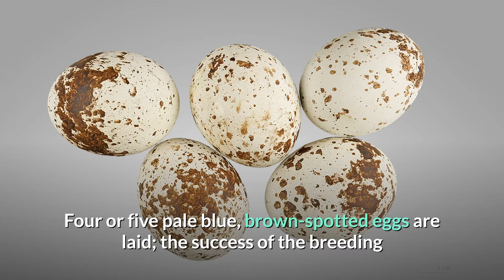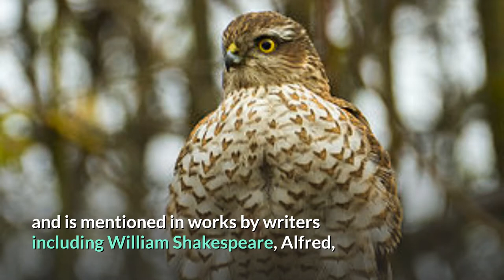Eurasian Sparrowhawk || Description, Characteristics and Facts!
Which eagle is your favourite from family Accipitridae? 🦅

The Eurasian sparrowhawk (Accipiter nisus), also known as the northern sparrowhawk or simply the sparrowhawk, is a small bird of prey in the family Accipitridae. Adult male Eurasian sparrowhawks have bluish grey upperparts and orange-barred underparts; females and juveniles are brown above with brown barring below. The female is up to 25% larger than the male – one of the greatest size differences between the sexes in any bird species. Though it is a predator which specialises in catching woodland birds, the Eurasian sparrowhawk can be found in any habitat and often hunts garden birds in towns and cities. Males tend to take smaller birds, including tits, finches, and sparrows; females catch primarily thrushes and starlings, but are capable of killing birds weighing 500 g (18 oz) or more.

The Eurasian sparrowhawk is found throughout the temperate and subtropical parts of the Old World; while birds from the northern parts of the range migrate south for winter, their southern counterparts remain resident or make dispersive movements. Eurasian sparrowhawks breed in suitable woodland of any type, with the nest, measuring up to 60 cm (2.0 ft) across, built using twigs in a tree. Four or five pale blue, brown-spotted eggs are laid; the success of the breeding attempt is dependent on the female maintaining a high weight while the male brings her food. The chicks hatch after 33 days and fledge after 24 to 28 days.

The probability of a juvenile surviving its first year is 34%, with 69% of adults surviving from one year to the next. Mortality in young males is greater than that of young females and the typical lifespan is four years. This species is now one of the most common birds of prey in Europe, although the population crashed after the Second World War. Organochlorine insecticides used to treat seeds before sowing built up in the bird population, and the concentrations in Eurasian sparrowhawks were enough to kill some outright and incapacitate others; affected birds laid eggs with fragile shells which broke during incubation. However, its population recovered after the chemicals were banned, and it is now relatively common, classified as being of least concern by BirdLife International.